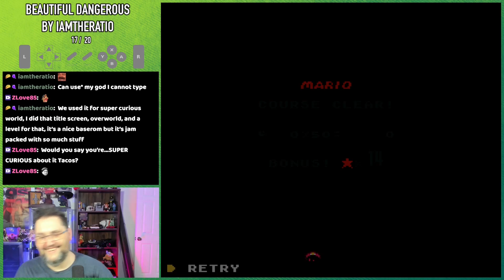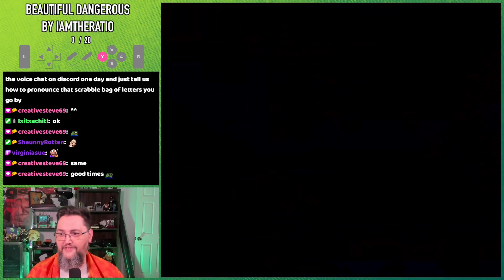Top July Clips